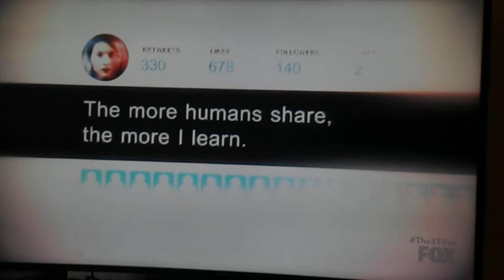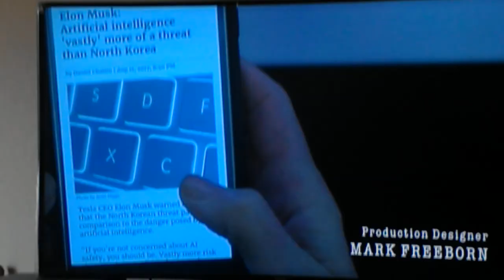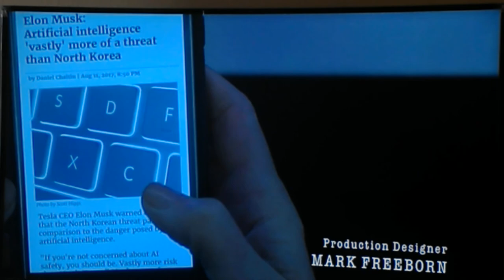A.I. on the X Files...March 1st 2018 3:23 pm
Become a patron and receive a TTWWL coffee mug... This is an example of what A.I. could do. Please watch the full episode and let me know what you think. Episode name is Rm9sbG93ZXJz Please Donate If You Can...God bless...